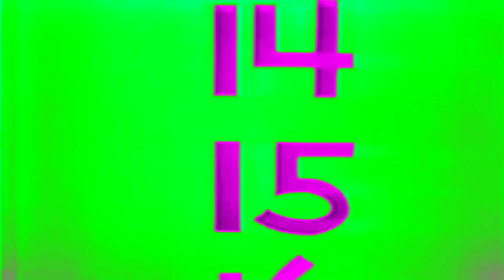Sesame Street - 1 to 20 Number Elimination in PinkHeliumChorded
heliumchorded,phased effect 4.0,pinkheliumchorded,rainbowquartz2.0flangedsawchorded,1 to 20 number elimination effects,helium chorded low voice,chorded clearer group helium